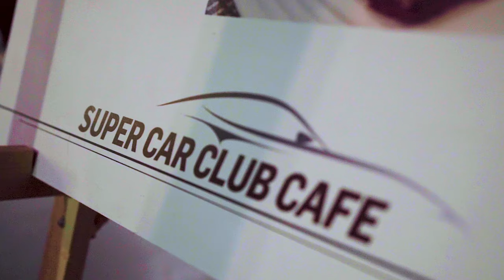Introducing SCCG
Introducing a Super Car Garage that is one of it's kind.
A world class destination for the best kind of service and restoration.